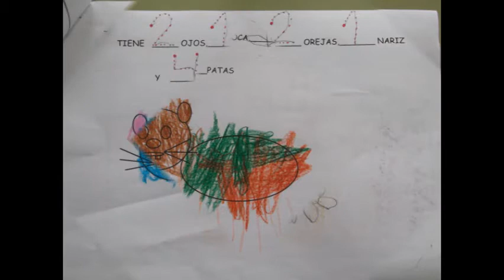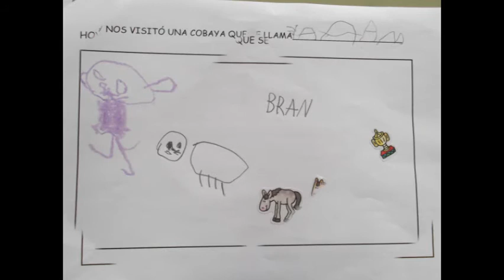dibujando a pepa.wmv